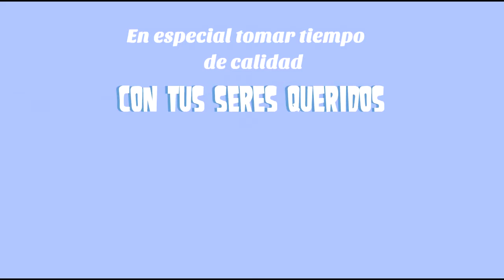Feliz Navidad 2018 | Marbust Technology Company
De parte de Marbust Technology Company te deseamos una Feliz Navidad, que sea un tiempo para pasar con tus seres queridos